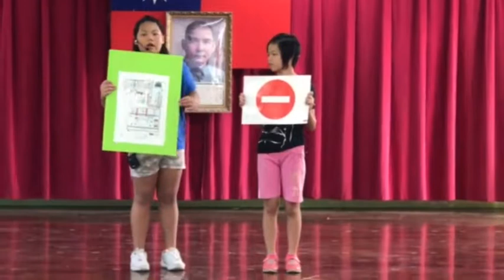20170906校園安全地圖&愛心導護商店 宣導活動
20170906校園安全地圖&愛心導護商店 宣導活動